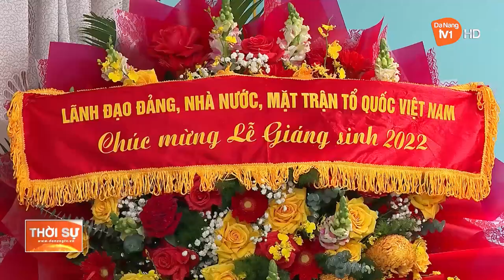PHÓ CHỦ TỊCH THƯỜNG TRỰC QUỐC HỘI THĂM, CHÚC MỪNG LỄ GIÁNG SINH TẠI ĐÀ NẴNG